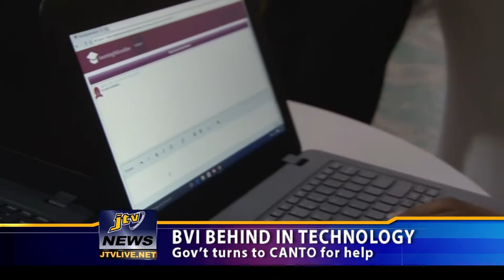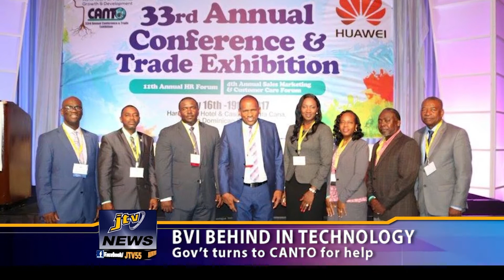BVI BEHIND IN TECHNOLOGY